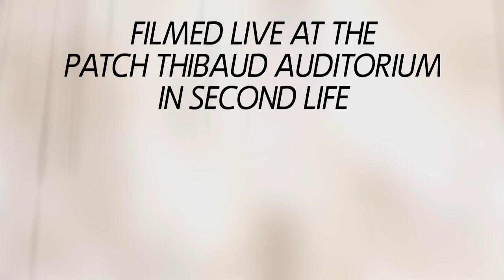Styling Forward Season 2 Episode 1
Season 2 kicks off with a bang.  Frolic Mills and Kimmera Madison.  Leandra Breen guest judge.  The contestants have to style after their favorite celebrity.